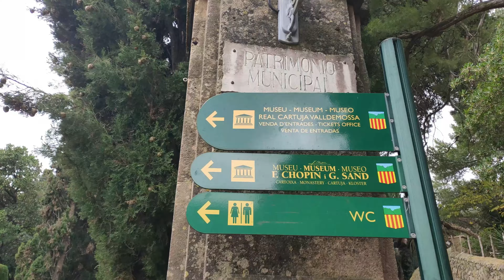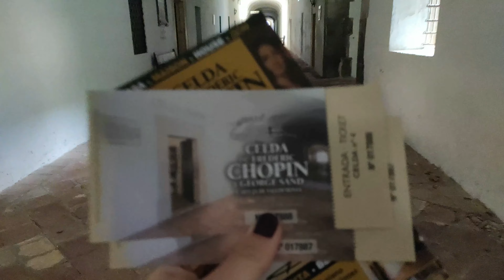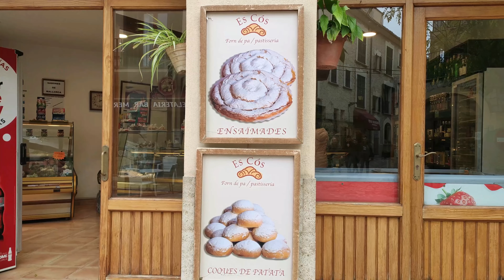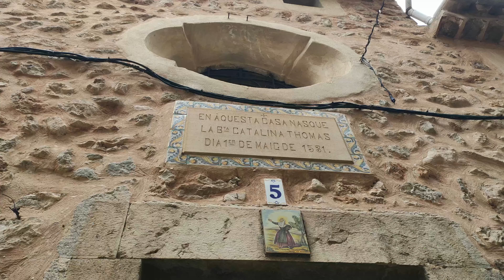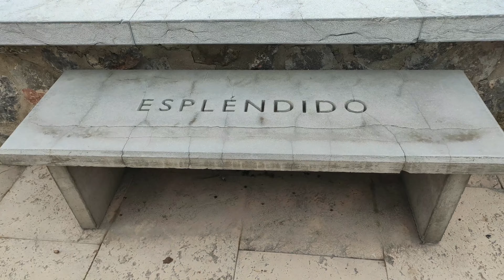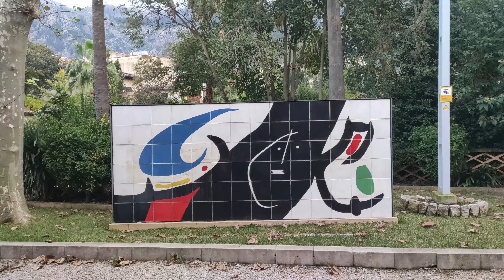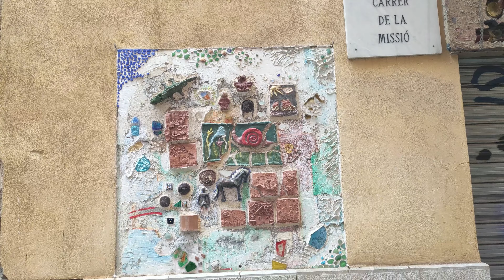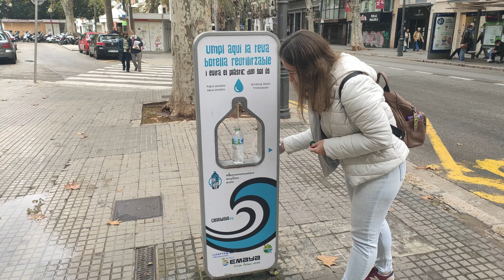Майорка за 2 дня. Что можно посмотреть в несезон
В этом видео расскажу о том, что можно увидеть на Майорке за 2 дня и в несезон. Стоит ли туда ехать, какие красивые места можно увидеть и чем она знаменита. Секретами со мной делились местные жители.

Гид по испанской кухне вы можете заказать на сайте:
1. Малага: Лучшие кафе
2. "Рыба и морепродукты"

00:00 Что будет в выпуске
00:40 Где находится Майорка и ее особенность
01:21 Вальдемосса. Что посмотреть и попробовать
04:46 Порт де Сольер и его знаменитый трамвай
06:27 Сольер. Что посмотреть
08:13 Пальма де Майорка: главный собор, лайфаки
09:57 Пальма де Майорка: знаменитая бижутерия
10:25 Пальма де Майорка: что нужно знать и попробовать
11:30 Пальма де Майорка: улочки, Гауди, бесплатная вода
14:02 Пальма де Майорка: главный минус и бухты
14:44 Выводы, лайки, комментарии